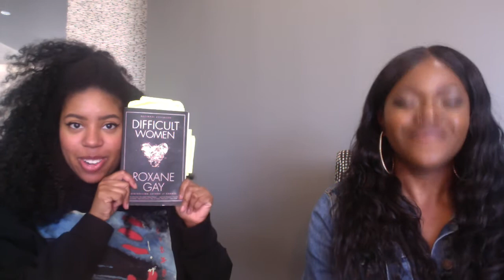Difficult Women by Roxanne Gay